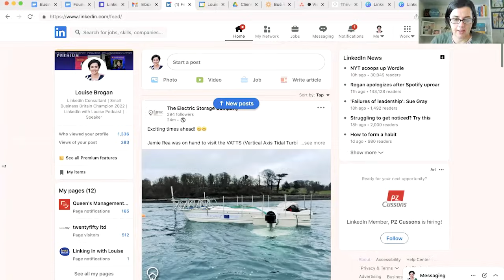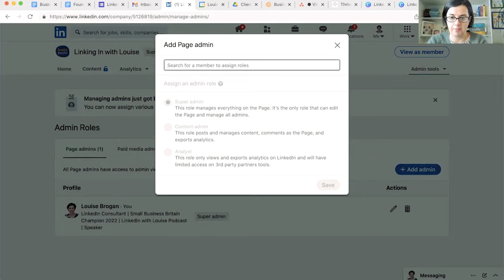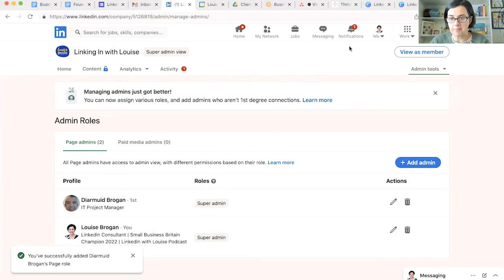How to add someone as an ADMIN to your LinkedIn Company Page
How do you add someone as an admin to your LinkedIn company page?
You can add someone as Super Admin, Content Admin or in an Analyst Role

Super Admin will have full rights over your page (including the ability to remove you!) so make sure this is a trusted person.

Content Admin can add content, reply to messages, respond to comments as the Page and export analytics.

Analyst can export and view the analytics on the page.

To add someone, go to Admin View
Select the Add Admin button
Chose the type of role you are adding
Find the person by putting their name into the search box
Add them